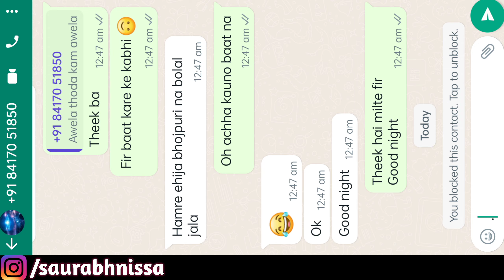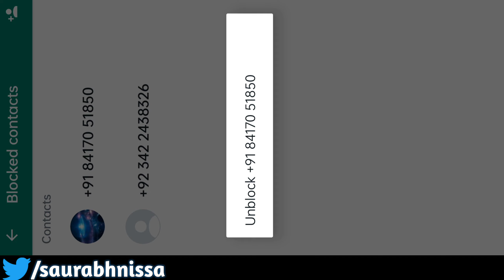Whatsapp पर ब्लॉक कैसे करे |whatsapp block kaise kare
दोस्तों मैं एक छोटे से गाँव से हूं, और मेरा सपना है एक Youtuber बनना, आपसे रिक्वेस्ट है मुझे सपोर्ट करें। ताकि मैं आगे चलकर अपने सभी छोटे भाई बहन का help कर पाऊं 🤗

मैं भविष्य में कभी भी ऐसी चीजों को प्रोमोट नही करूँगा, जिससे किसी का नुकसान हो 😑✋

और ना ही किसी App की जो पैसे कमाने का लालच देखर, आपकी प्राइवेसी का हनन करे। 🛅

हम अपने जीवन से बोहत खुश हैं, और हम ईश्वर से कामना करते हैं, की सभी खुश रहें, मुझसे भी ज्यादा।

पैसे की ना ही कमी है, और ना ही किसी को धोखे में रखकर पैसे कमाने की फितरत 🙏

💐 अगर आप ये सब ऊपर दिये गये, लाइन को पढ़ चुके हैं तो 💚

मेरी वीडियो देखने के बाद, कुछ करे या न करे, बस कमेंट में इतना बता दीजियेगा, अगर काम हुआ तो